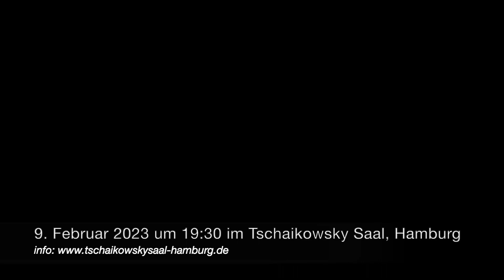Musiksalon LIED & KUNST - musikalische Expeditionen im Tschaikowsky Saal, Hamburg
Musiksalon LIED & KUNST - musikalische Expeditionen
Tschaikowsky Saal in Hamburg, 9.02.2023 um 19:30

Julia Sukmanova, Sopran
Maria Tilibtsev, Mezzosopran
Elena Sukmanova, Klavier
Niels Graf von Waldersee, Wort

In alten Kulturen deutete man Träume wahrsagerisch, geister- oder schicksalshaft. Im Alten und im Neuen Testament wird von Träumen erzählt. In der Psychoanalyse begann man, die Träume mit Blick auf den Träumer zu deuten. Im diesjährigen Salon beschäftigen sich die Künstlerinnen Julia und Elena Sukmanova und Niels Graf von Waldersee mit dem Thema. Dabei richtet sich das Augenmerk auf die Sicht von Malern, Bildhauern, Dichtern und Analytikern sowie den biblischen Erzählungen und Märchen. Die Lieder und die Musik von Komponisten wie Johann Sebastian Bach, Max Reger, Richard Strauss, Franz Schubert, Josef Haydn, Michail Glinka und Sergey Rachmaninov lassen musikalisch an diesem erlesenen Abend die Träume wahr werden.

Die Preisträgerin des ARD-Wettbewerbes, deutsche Sopranistin Julia Sukmanova, ist Absolventin des N.A. Rimsky-Korsakov Konservatoriums in St. Petersburg. Als Konzertpianistin und Kammermusikerin führte sie in Freiburg (Breisgau) bei Prof. Markus Goritzki das Gesangstudium fort. Gesangspädagoginnen und Sängerinnen wie Montserrat Caballé, KS. Brigitte Fassbaender und Margreet Honig haben sie maßgeblich beeinflusst. Mit breitem Repertoire ist Julia Sukmanova regelmäßiger Gast auf den Lied- und Konzertpodien und hat sich als Liedinterpretin einen Namen gemacht.

Die Pianistin Elena Sukmanova ist eine gefragte Liedbegleiterinnen. Sie ist Absolventin des N.A. Rimsky-Korsakov-Konservatoriums in St.Petersburg und Preisträgerin internationaler Wettbewerbe. Die Künstlerin lebt mit ihrer Familie in Hamburg und unterrichtet am Johannes-Brahms-Konservatorium.

Maria Tilibtsev  (18 J.) - studiert Gesang an der Musikhochschule Hamburg bei Prof. Yvy Jänicke. Im November 2022 wurde die junge Mezzosopranistin zu Finalistin beim Bundeswettbewerb Gesang in Berlin.

Den musikalischen Gesprächsfaden des Musiksalons hält Dr. Niels Graf von Waldersee. Geboren in Schleswig-Holstein, studierte er in Paris und Hamburg Medizin. Er arbeitet in einer Hamburger Praxis als Arzt für HNO-Heilkunde und ist außerdem Facharzt für Stimme, Sprache und für kindliche Hörstörungen. Im Jahre 1984 produzierte er als Student eine CD mit Liedern von Mozart, Strauss und Wolf mit Arleen Auger und Irwin Gage bei CBS. 2008 veröffentlichte er seine umfangreiche Arbeit „Ach ich fühl’s. Gewalt und die hohe Stimme“ bei dem Kulturverlag Kadmos. Darin geht es um die bis dahin so gut wie noch nie beachtete Diagnose des nicht vollzogenen Stimmbruchs der Frau. Waldersees Hauptinteressen gelten, wie auch in seinem Buch, den Zusammenhängen zwischen sozialpolitischer Prägung und Bildung, der Kunst, menschlicher Stimme und der Medizin.